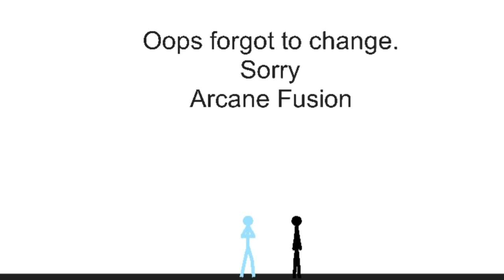Custom thing I just made for some reason.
I honestly don't know what I could put here. Wait I did!